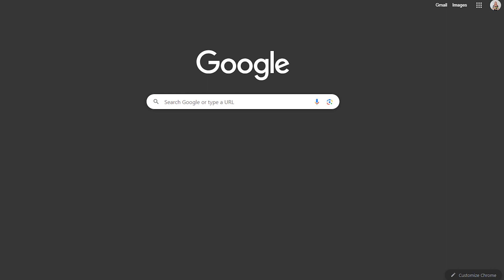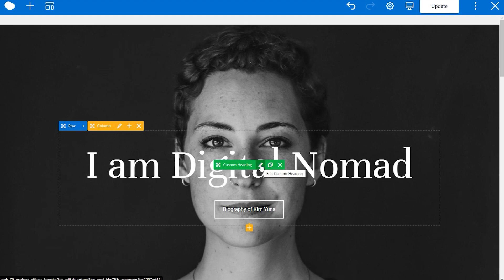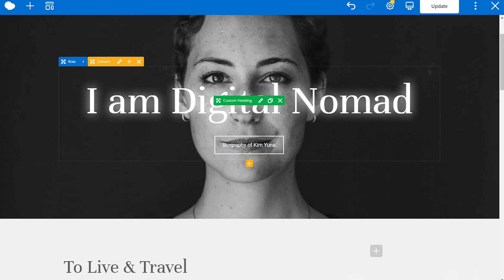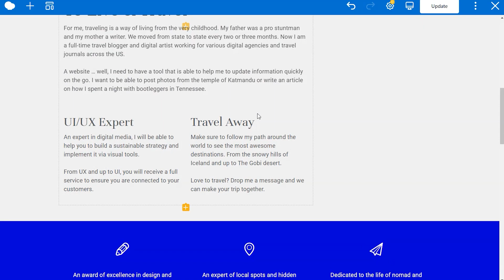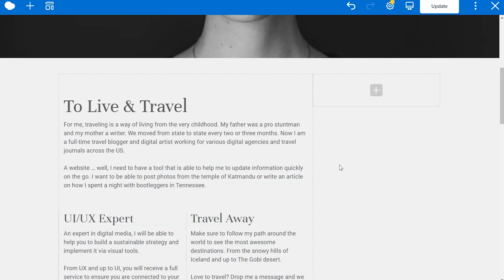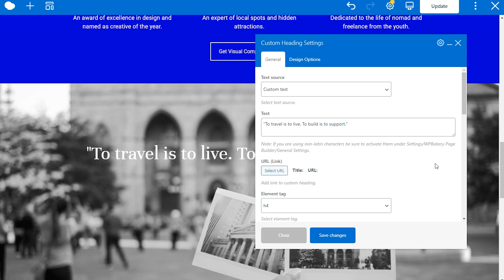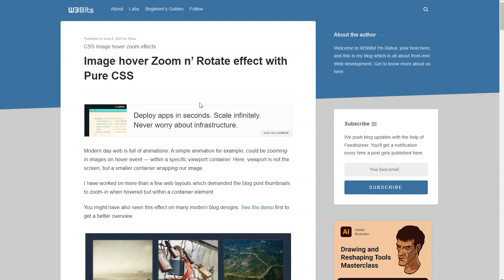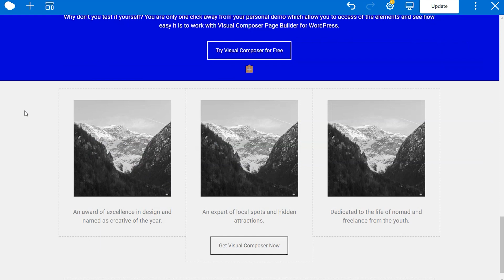Design Hacks: Adding Cool CSS Effects to WordPress Using WPBakery Page Builder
In this video, we'll show you how to add CSS effects to your WordPress site with the WPBakery page builder. We'll walk through some cool effects, where to find them, and other tips and tricks.

0:00 Intro
0:18 Where to find CSS effects
0:44 Built-in CSS animations
01:16 Glow/shadow effect for text
02:47 Glow/shadow for blocks
03:45 Effects for specific words
05:30 Text highlight hover effect
06:25 Image hover zoom effect
07.04 Get WPBakery